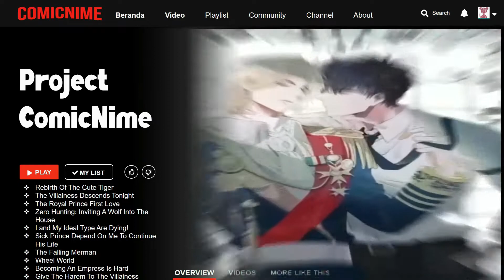【Sub.Indo】The Substitute Relationship Chapter 11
The Falling Merman
Genre : Drama, Romance, Shounen Ai
Author : 猫仆工作室
Status : On Going
Sinopsis :
Bagi He Yang, Shen Xiu Zhu adalah tahi lalat cinnabar, penyelamatnya, dan cahaya bulan putih di hatinya. Xu Cheng Yan, yang telah jatuh cinta padanya selama lima tahun, seperti noda darah nyamuk yang tidak berarti, seperti makanan pengganti di tempat Shen Xiu Zhu, pengganti untuk mengisi kekosongan tubuhnya. Kemudian Xu Cheng Yan meninggal dalam kecelakaan, dan He Yang menunggu, hanya untuk bertemu dengan mayat yang dingin. Menyadari bahwa lima tahun terakhir bersama terlalu singkat, dia ingin memutar waktu, tetapi keinginan tidak membantu.

★COPYRIGHT / LICENSING★